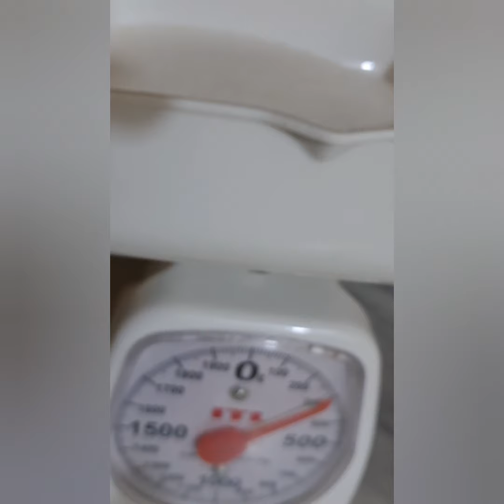GOOSE BERRY KA JAM HOW TO MAKE GOOSE BERRY JAM /AAMLA JAM # HEALTHY JAM